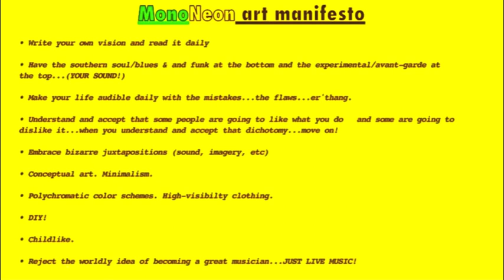MonoNeon + Jerome Flood II: "STILL IN LOVE" - Kirk Franklin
MonoNeon + Jerome Flood ll: "STILL IN LOVE" - Kirk Franklin